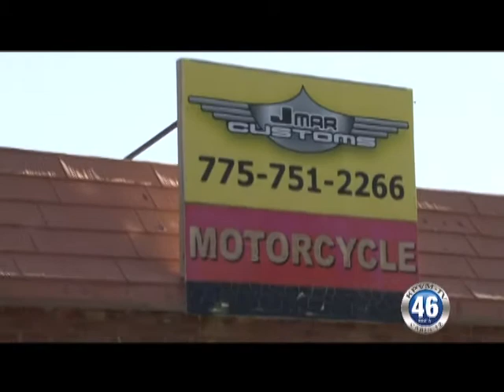05/25/2011 Biker J Mars Custom Diaper Run.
200 bikers got together to collect diapers, wipes and monetary donations to help First Choice Pregnancy center this weekend at the 3rd annual Diaper Run.